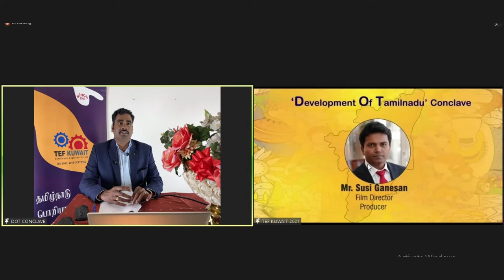Susi Ganeshan - Top Indian Director Inspiring Speech at DOT Conclave - 2021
Tamilnadu Engineers Forum (TEF) in Kuwait is an Indian Engineers association formed from the alumni of engineering colleges in the State of TamilNadu, India. The forum has a membership of about 500 Engineers from various disciplines & industries spread around Kuwait.

It was formed to promote personal and professional interaction between the members, enhance technical education in the State of Tamil Nadu by all possible means, represent members in matters of common interest that does not jeopardize the interests of the forum, and work towards providing employment opportunities of jobless members and newcomers from Tamil Nadu.

Mr. Susi Ganeshan, one of the leading Indian directors was one of the speakers at the conclave. He is a visionary director who has given many successful films like Virumbugien, Thirutupayale, Kanthaswamy, and many more.

In his speech, he shared his ideas about how the government can promote tourism to develop the state. He also added that building a huge film city in the state can attract a lot of tourists and can also be more useful for the thriving film industry.

Finally, Mr.Susi Ganeshan concluded his speech by leaving a message for indianyoungsters that everyone should use their education and try being their own boss working for themselves instead of an employer and have more control and flexibility over their work activities, which can give them success in life.